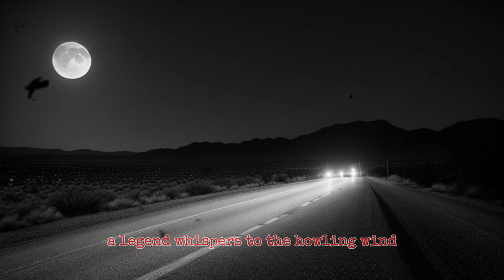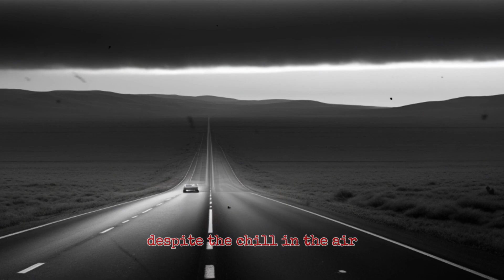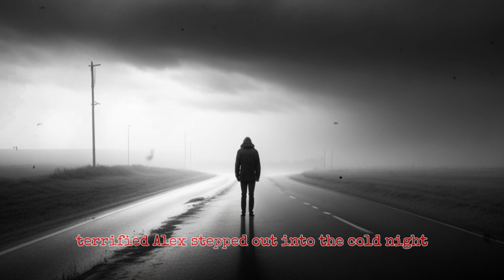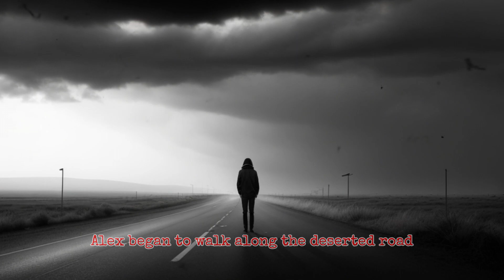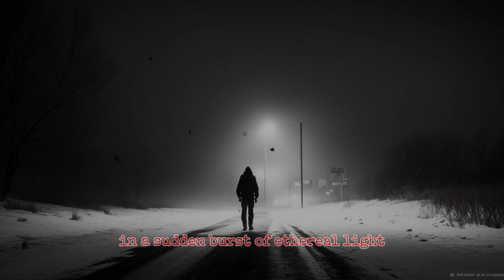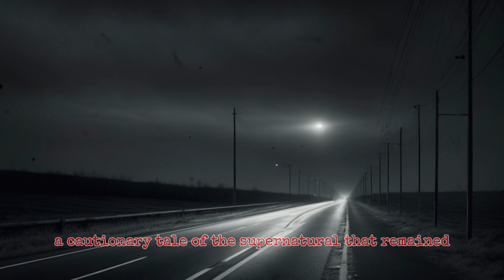Horror Story | The Phantom Hitchhiker of Route 66: A TRUE TALE of Vanishing Travelers | story #02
🚗 Embark on a spine-chilling journey down the historic Route 66 as we unravel the mysterious and eerie phenomenon known as "The Phantom Hitchhiker." Join us as we delve into the heart of this true tale, where unsuspecting travelers have reported encounters with a ghostly figure hitchhiking along the iconic Route 66, only to vanish into thin air.

👻 In this gripping exploration, we'll share firsthand accounts, delve into the chilling history surrounding these mysterious disappearances, and attempt to unravel the secrets that shroud this enigmatic hitchhiker. Are these ghostly apparitions echoes of the past, or is there something more sinister at play along the legendary highway?

🛣️ Discover the haunting stories and unexplained occurrences that have left travelers bewildered and intrigued for decades. From the ghostly hitchhiker's appearances to the unexplained vanishings, our video sheds light on the eerie tales that have become synonymous with the iconic Route 66.

🌌 Brace yourself for a journey into the unknown as we navigate the twists and turns of this chilling narrative. Buckle up for a ride you won't soon forget!